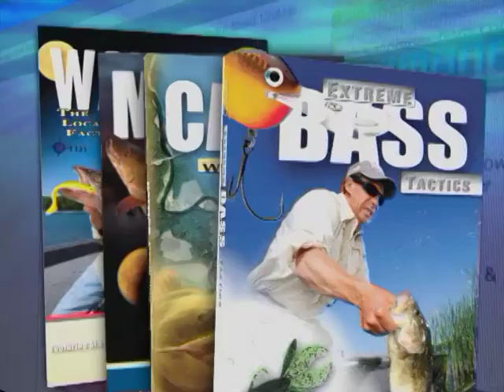Favorites for Clear Water Smallmouth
Bass are a versatile species. Water Clarity determine how fish function. James and Al Lindner give a primer of clear water bass fishing. They are out on a deep, cold, weedy lake with plenty of Largemouth, but they are targeting Smallmouth Bass on shoreline areas shallower than 30 feet of water.